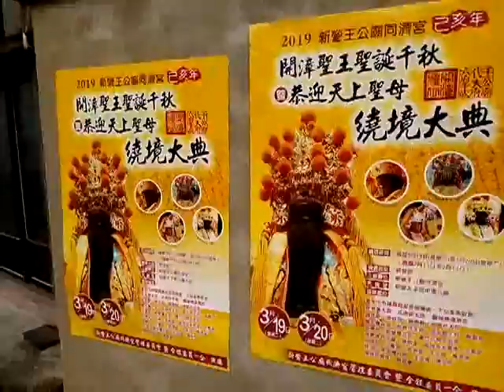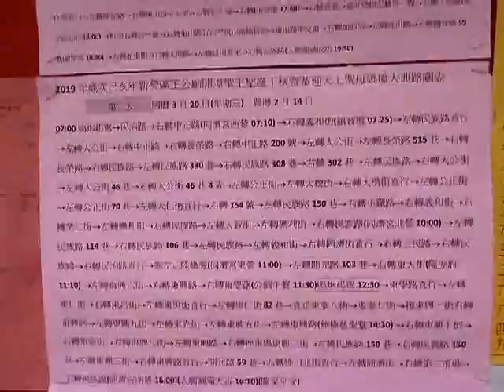VID 20190318 150636週二、週三路關路線資料 新營王公廟同濟宮恭祝開漳聖王聖誕千秋暨恭迎天上聖母祈安遶境大典